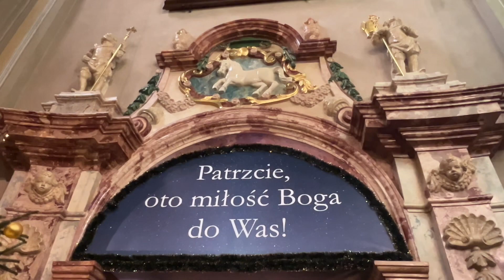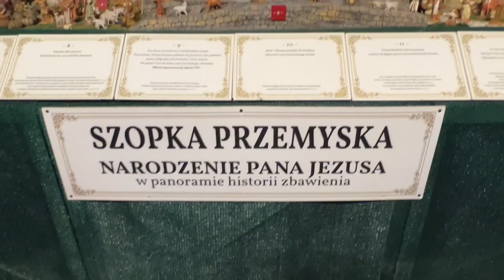Przemyśl Bazylika Archikatedralna -Szopka Bożonarodzeniowa-02 Stycznia 2024